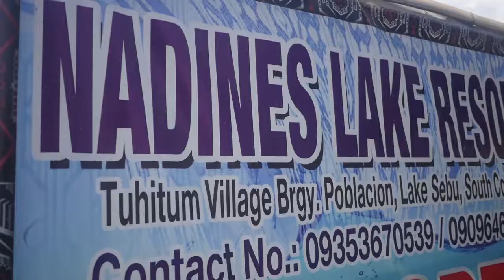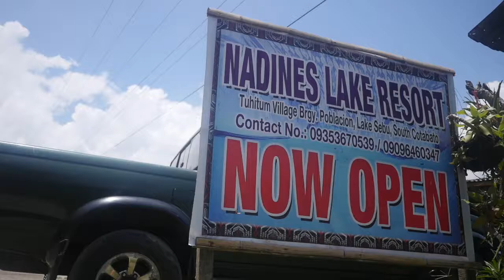Garlic Tilapia of Nadine's Lake Resort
The GARLIC TILAPIA of Nadine's Lake Resort is one of the most unique meal i ever tasted!

This place is never too late to explore!

Nadine's Lake Resort offers:

Family Room for ony 1500php
Dormitory Type (16heads) for only 3000php
and for Couple room they also has 700php.

There's a pool for everyone and a "must try" foods on their menu!

Located at Tuhitum Village ,Brgy Poblacion, Lake Sebu South Cotabato